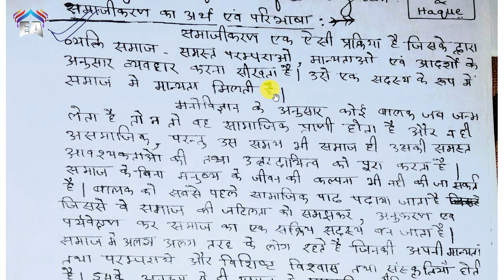CHILDHOOD AND GROWING UP EPISODE -15 || B.ED. PAPER-01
I am describing that socialization
MEANING AND DEFINITION OF SOCIALIZATION
CHARACTERISTICS OF SOCIALIZATION
FACTOR FOR SOCIALIZATION.
best book of CTET